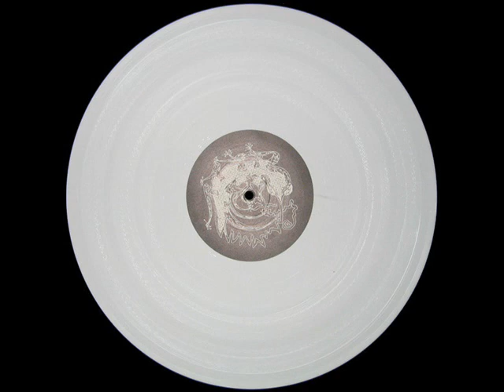Mescalinum United Reflection Of 2017